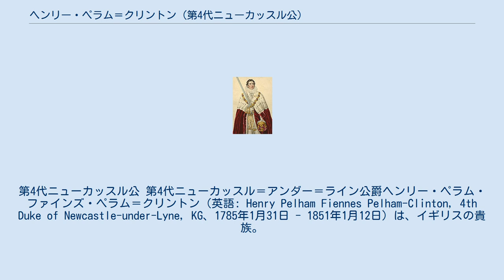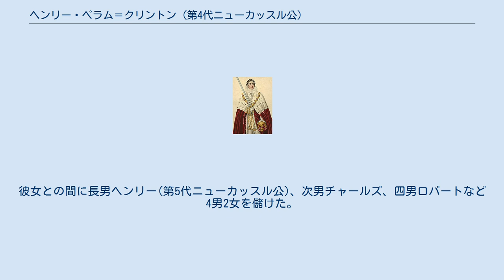ヘンリー・ペラム＝クリントン (第4代ニューカッスル公)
第4代ニューカッスル公 第4代ニューカッスル＝アンダー＝ライン公爵ヘンリー・ペラム・ファインズ・ペラム＝クリントン（英語: Henry Pelham Fiennes Pelham-Clinton, 4th Duke of Newcastle-under-Lyne, KG、1785年1月31日 - 1851年1月12日）は、イギリスの貴族。
 第3代ニューカッスル＝アンダー＝ライン公爵トマス・ペラム＝クリントンの長男として生まれる。
母はその妻アン(第2代ハリントン伯爵ウィリアム・スタンホープの娘)。
 イートン校を卒業。
1795年5月18日に父の死により爵位を継承した。
1809年から1839年にかけてノッティンガムシャー知事を務めた。
 貴族院議員としては保守党に所属した。
1846年の穀物法廃止をめぐる保守党の分裂では保護貿易を支持して保守党党首・首相サー・ロバート・ピール準男爵の政策に反対した。
しかし息子のリンカン伯(儀礼称号)ヘンリーは、ピール首相の自由貿易を支持した。
これに激怒した彼は息子に絶縁を宣言し、息子が 南ノッティンガムシャー選挙区で落選するよう工作した。
 1851年1月12日に死去した。
爵位はヘンリーが継承した。
息子とは臨終直前に和解した。
 1807年にジョージナ・マンデと結婚。
彼女との間に長男ヘンリー(第5代ニューカッスル公)、次男チャールズ、四男ロバートなど4男2女を儲けた。